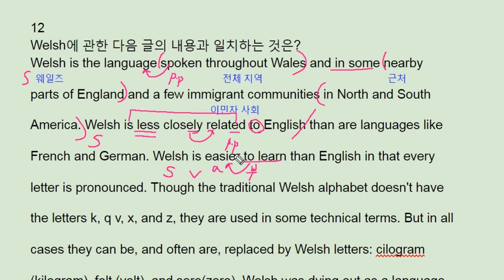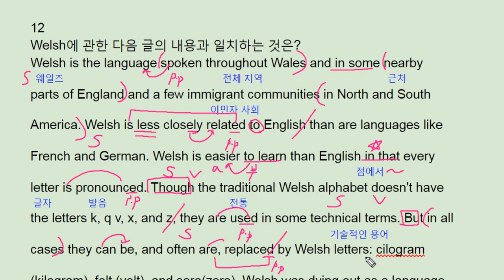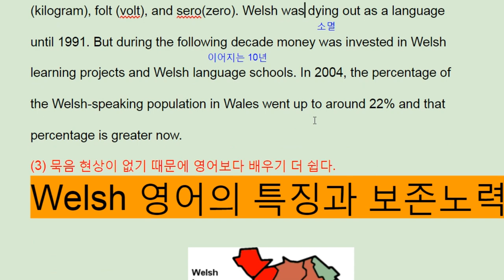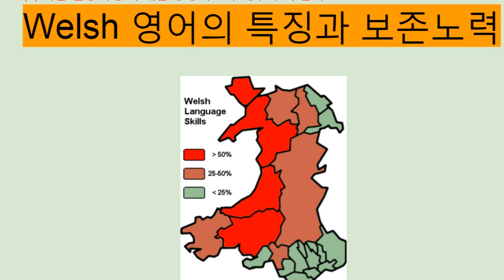파사쥬 팝 기본영어 unit 9 Section Test 12 - Welsh language Korean billy - 번개콩